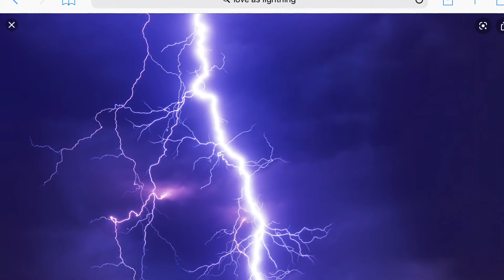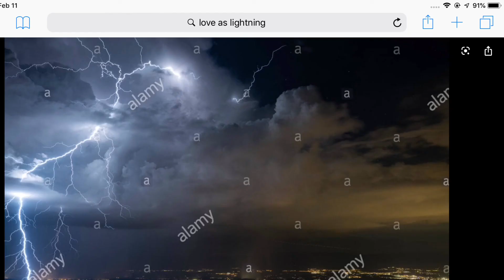Love as lightning